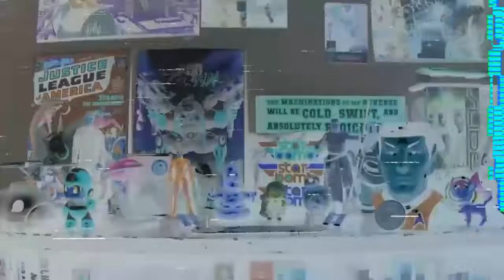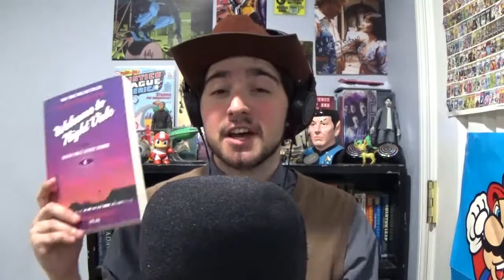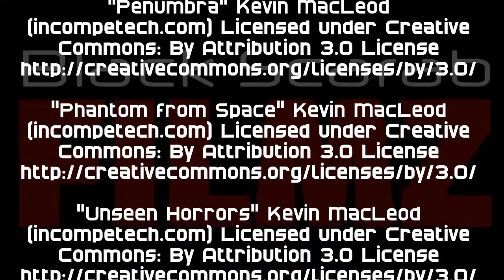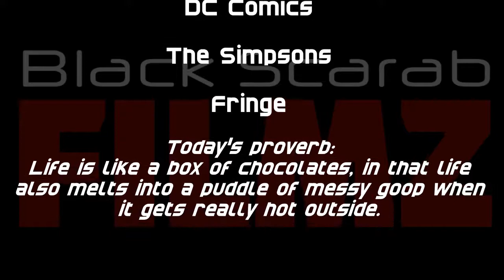The Literary Lair: Welcome to Night Vale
This is a story about a podcast about a sleepy desert community. Welcome listeners...